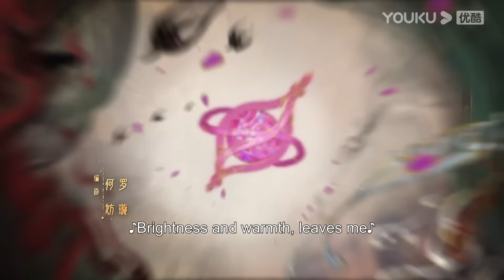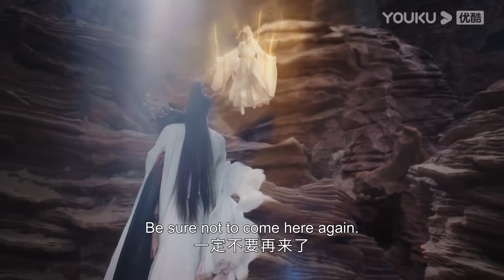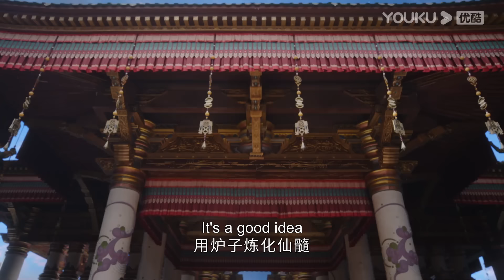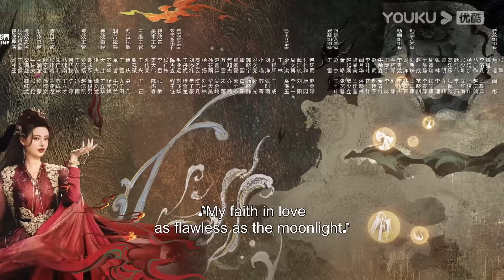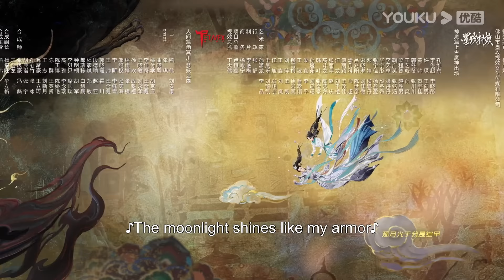[Till The End of The Moon] EP17 | Falling in Love with the Young Devil God | Luo Yunxi/Bai Lu |YOUKU